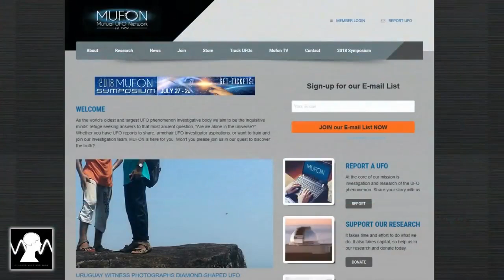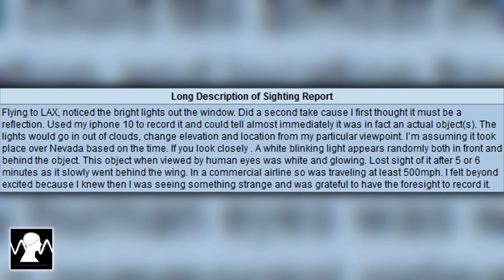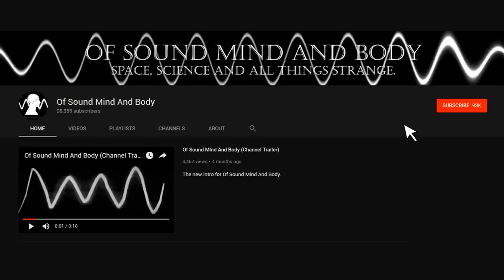MUFON UFO Video Submissions August 2018 Part 1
08.2018 אירועי מופון נבחרים